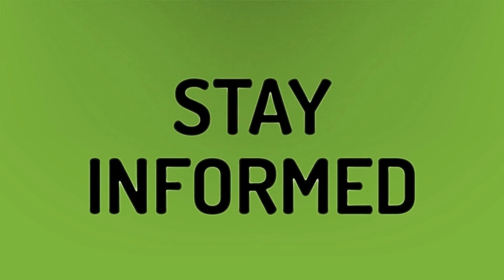How much do Isagenix reps make?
Bill Ackman • How much do Isagenix reps make?